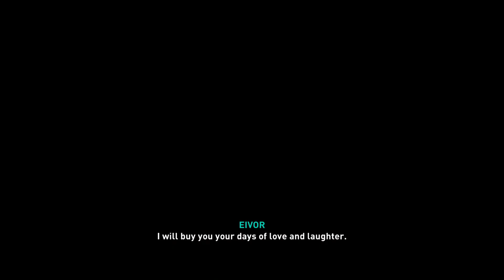Dawn Of Ragnarok Ending Scene - Assassin's Creed Valhalla Dawn Of Ragnarok